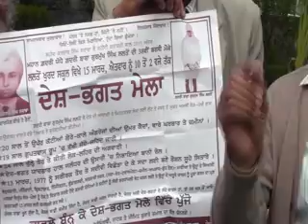Com Kuldeep Singh Advocate